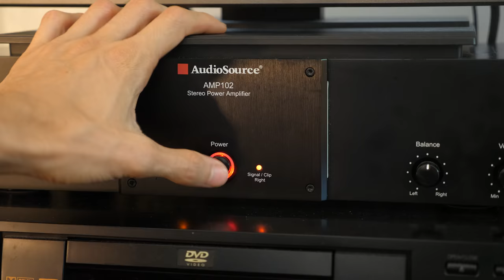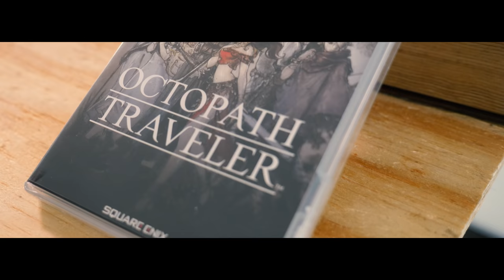I Love Octopath Traveler.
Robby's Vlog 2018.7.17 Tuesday